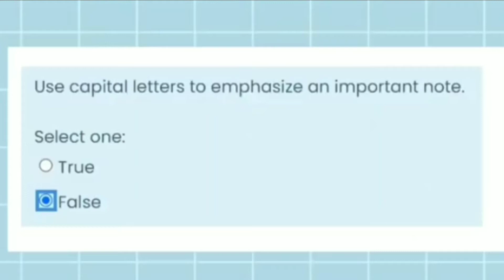Day 1 Virtual Inset 2.0 pm session answer key - Proper ettiquette in Sending E-mails